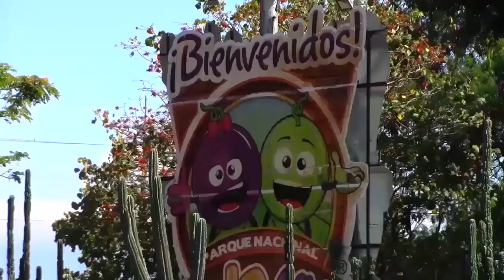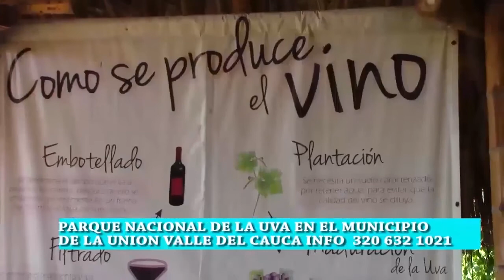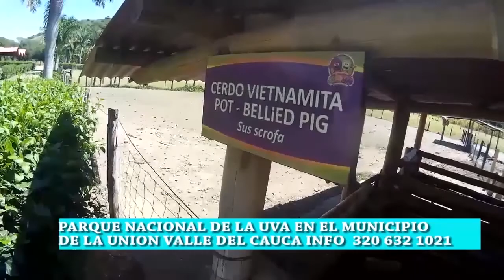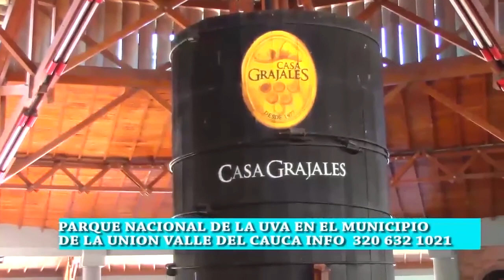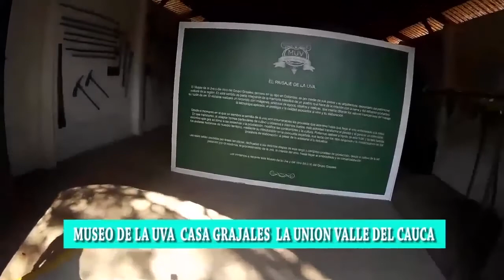PARQUE NACIONAL DE LA UVA EN VENTANEANDO TV COLOMBIA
VENTANEANDO TV PROGRAMA TURÍSTICO CON LA INFORMACIÓN POSITIVA DE NUESTRA REGIÓN Y PAÍS  COLOMBIA